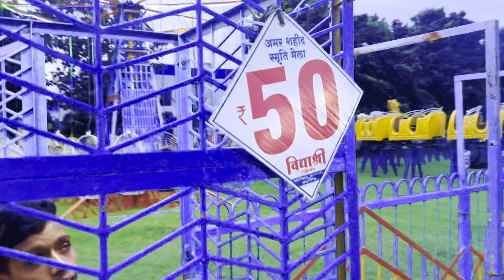Saawan ka Mela 2024 😍🔥 || Anpara || Sonbhadra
Your queries 👇:-

Mela
Sawaan ka mela
Sonbhadra mela
Mela Sonbhadra
Anpara
Singrauli
Shakti Nagar
Mela anpara
Anpara board Colony mela
Mela anpara board colony
Viral
Mela vlog
Mela video
Mela volg video
Mela ka vlog
Mela ka video
Mele me msti
Mela me maja kiye
Mele me bahut ghume
Chalo mela ghumne
Mela Mela
Viral kaise kare
Carnival
Anpara carnival
Mela status
Sonbhadra mela
Vlog
New blog
Mela msti status
Mela uttar pradesh
Anpara ka mela
Anpara mela
Mela lag gya
New vlog
New video

Wait for the next video/vlog ❤️.